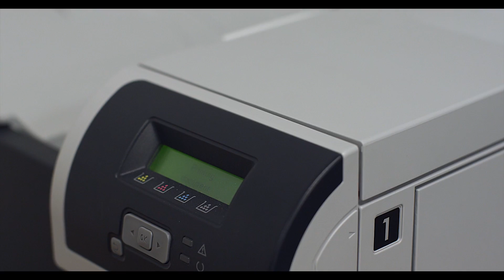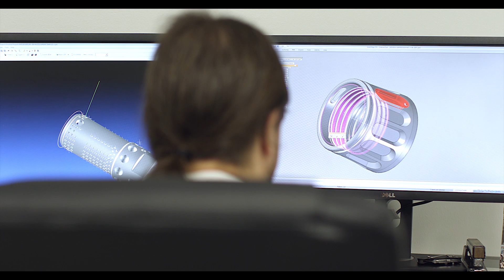Inside Knight's Armament - Research, Development and Design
In this video, designer Matt Potter talks about how he orchestrates taking a design from start to finish. He gives an overall view of how products are created or enhanced, taking into consideration design and function. He discusses how research, development, and design coincide to produce a prototype, and eventually a final product that can be manufactured.

Knight's Armament was founded over 30 years ago as an R&D firm, specializing in products which met the needs of U.S. Special Operations troops. A foundation was laid which focused on providing highly efficient gear which solved real problems and functioned in an effective and intelligent manner. That same foundation is utilized today in the designing and manufacturing of our military weapon platforms. Every weapon that is offered in our Commercial and Law Enforcement lines is a direct modeling of those military platforms. The very same materials, machines, and personnel that go into the production of our military platforms are used in the production of these Commercial and Law Enforcement weapons. This means that the reputable consistency and reliability is available to everyone who handles a weapon from Knight's Armament Company.

Knight's Armament Co.

701 Columbia Blvd.